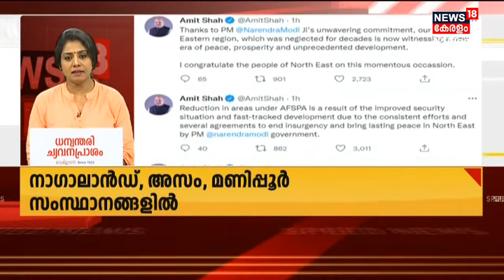വാർത്തകൾ വേഗത്തിൽ - News18 Express @ 10 PM | Speed News | Malayalam News | 31st March 2022